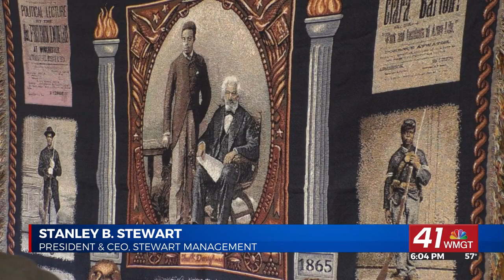Tubman Museum Jubilee Celebration in celebration of MLK Day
MACON, Georgia(41NBC/WMGT)-Along with celebrating Martin Luther King Day, the Tubman Museum in Macon is celebrating the 160th anniversary of the signing of the Emancipation Proclamation.